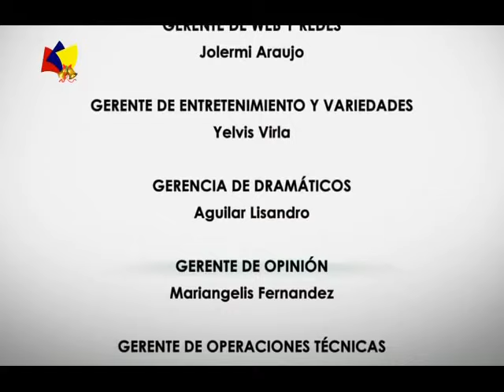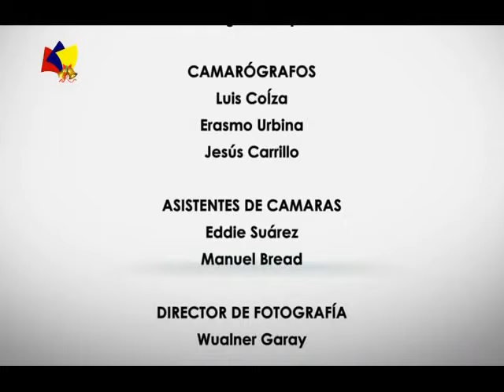En La Balanza: Eurodiputado Manuel Pineda entrevistado por la Dra. Olga Álvarez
8 de diciembre de 2020. La doctora Olga Álvarez entrevista en su programa "En La Balanza" en TVES al eurodiputado Manuel «Manu» Pineda Marín, activista y político español, diputado del Parlamento Europeo dentro del Grupo Confederal de la Izquierda Unitaria Europea/Izquierda Verde Nórdica desde 2019, a propósito de su papel como veedor de las elecciones parlamentarias del pasado 6 de diciembre.

Bitcoin: 16zae5LZZNU7e8wwAKZXSEVo7bP2xZ1KwC

Petros: PFfDUW3cj1WD7cUPYg9MK2EtgG5nUgVzuc